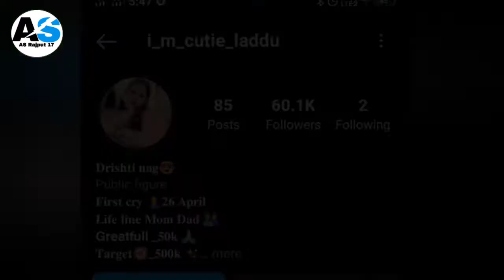इन बच्चों का डांस देखकर आपका होश उड़ जाएगा| Simpi, Drishti nag Dance reels| Viral Girls| Insta reels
Credit :- simpi harpal, Drishti nag(all artists in this video)

__________Your Search_______________

Viral girl simpi harpal, Drishti nag biography in Hindi
5 kilo aata pushpa ka pen viral boy
viral boy
nautanki pushpa
tiki video
moj video
simpi harpal dance video
Drishti nag dance video
viral girl dance video

____________Link___________

___________Disclaimer____________